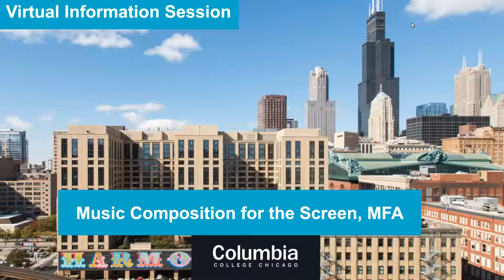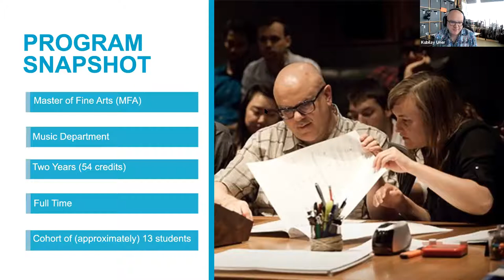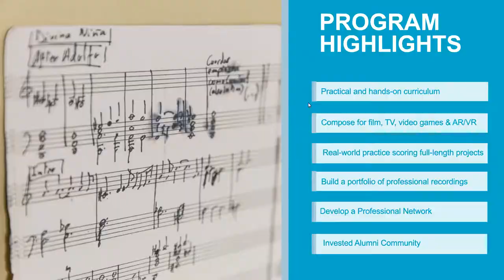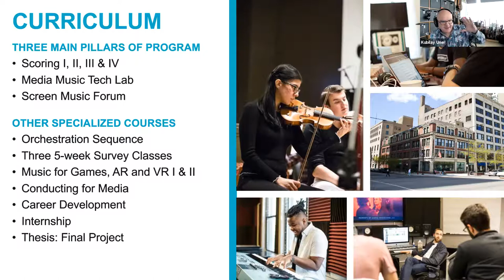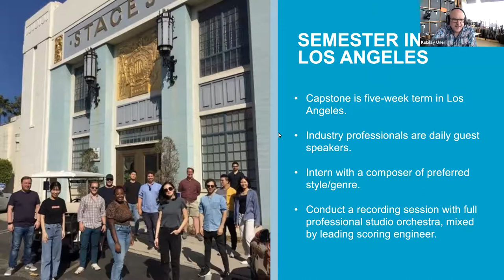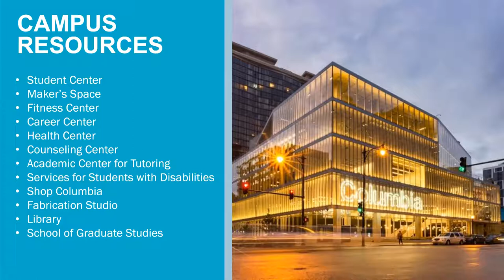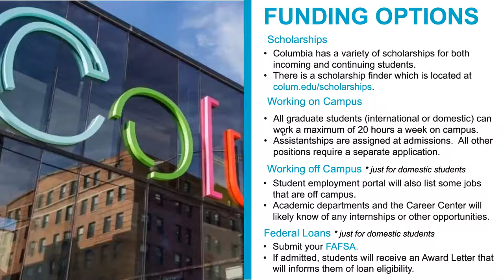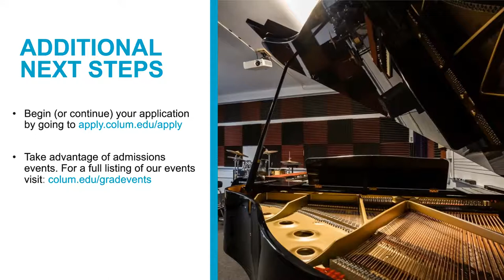Music Composition for the Screen, MFA - Virtual Information Session